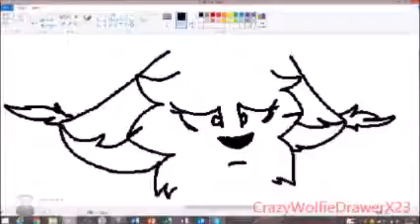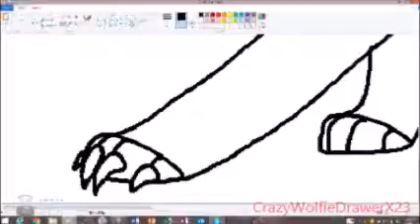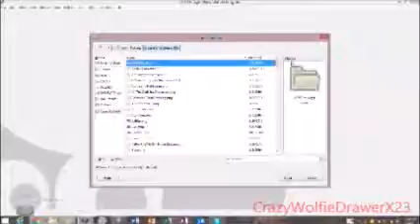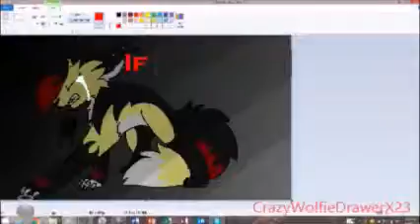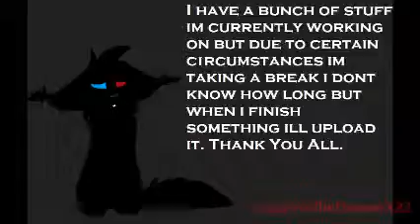If This Is Love.. I Dont Wanna Be Loved..Speedpaint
New Speedpaint: Wolf/Demon Hybrid
Character: Myself
Theme: If This Is Love, I Dont Wanna Be Loved...
Songs: Sarcasm by Get Scared and How You Start A War by Simon Curtis
*all art and characters are mine*